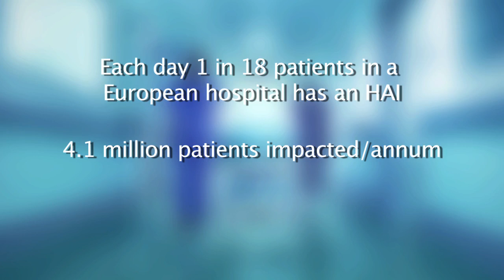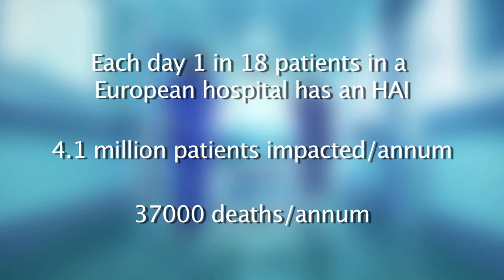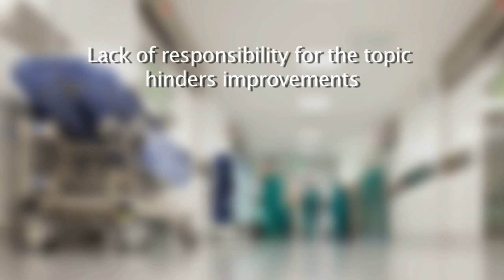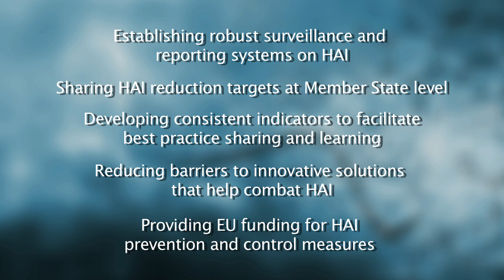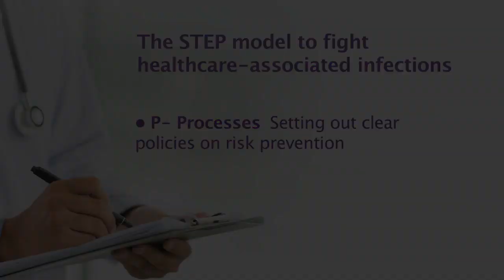Patient Safety and medical technology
Patient safety is a critical component in improving the quality of healthcare across Europe.

Each day 1 in 18 patients in a European hospital has an hospital acquired infection (HAI). On an annual basis that means 4.1 million patients. Unfortunately that is attributed to 37,000 deaths every year.

The good news is that most HAIs are preventable.

MTE is working with healthcare professionals to find solutions for detection, prevention, and if needed to treat HAIs.